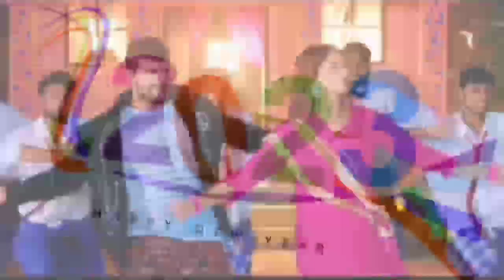new year song 2023#dono murugiya bihar ke have okay labhrawa jaunpur ke ba#singer AK hariom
song_dono murugiya bihar ke have okar labharawa jaunpur ke ba

singer_ak hariom

writer_ankur raj

directer_deepak dev maurya

music_chhotu baba

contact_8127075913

murga song 2023
murga song kesarilal
hit bhojpuri song
ricording_ak hariom recording studio leduka
nirmata_ak hariom

Ak Hariom New Song Bhojpuri Devi Geet
pawan singh super hit song devi geet
Khesari lal yadav Bhojpuri Devi Geet song
Samar singh Bhojpuri Super devi geet song
Ritesh pandey devi geet song bhojpuri
Dinesh lal yadav bhakti song new
Rakesh Mishra bhakti song super hit
Sanjay nirmohi pachara devi
Ankush raja bhajan bhakti
Suraj raja devi geet
Sanjay lal yadav bhakti song
Arvind akela kanllu bhakti song
Aashis bhojpuriya devi geet
Alok kumar pachara
shilpi raj new song
shilpiraj new bhakti song 2022
new devi geet
up 62 jaunpur
song
shilpiraj bhakti song
antra singh new bhakti song
shilpiraj hit song
new devi pachara
anil studeo leduka
anil hariom studeo
anil hariom leduka
sandhyapandit new song
shilpiraj super hit song
anjuupadhyay new song 2022
awadhinew song
ankush raja new song
new jogigeet
jaunpur jilasupperhitsong
bewafisong kesarilal new

Hariom studio leduka
anil hariom studeo leduka
anil studeo leduka